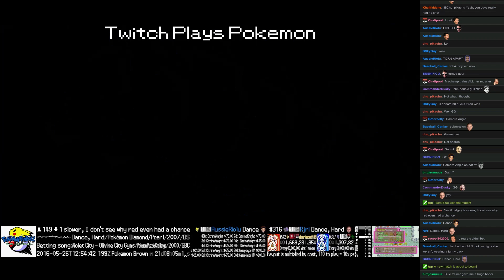Twitch Plays Pokémon Battle Revolution - Match #44374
Match #44374 [Blue: Magmar, Aggron, Chinchou] vs [Red: Pidgey, Mightyena, Machamp]